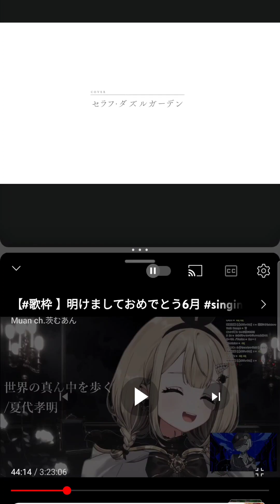IMIXED 世界の真ん中を歩く ver. Seraph Dazzlegarden and Ibara Muan